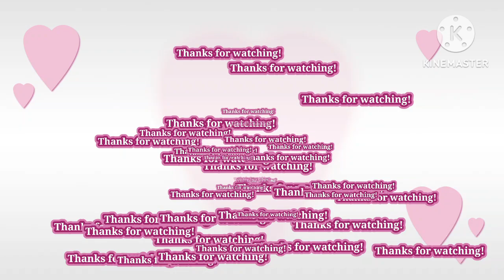SARAHLEE 6TH BIRTHDAY PARTY!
she really enjoy her birthday this year
thanks God it's really thankful this year the weather is good.
So she was able to celebrate with her friends. 🙏🥳🥳🥳🥳